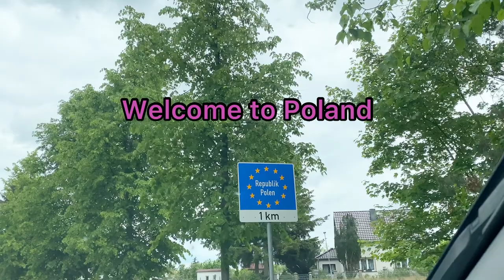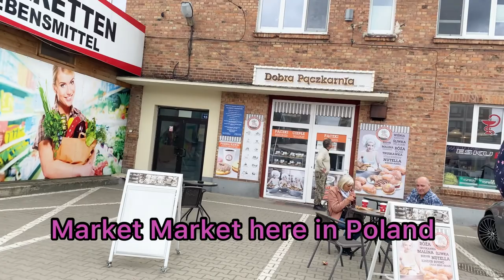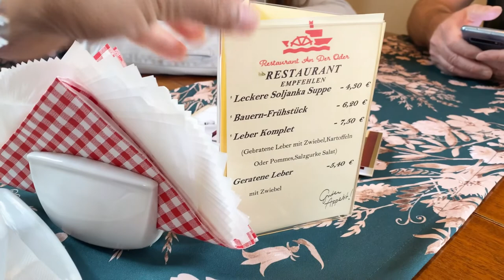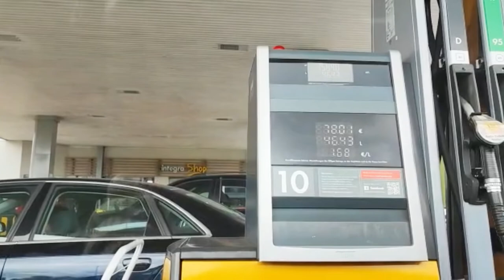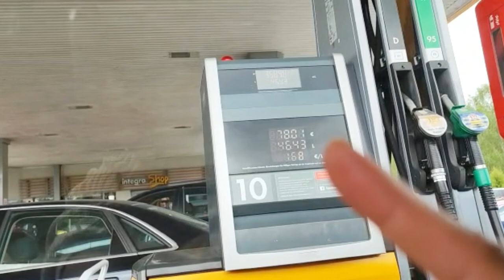POLENMARKT HOHENWUTZEN |4k | POLAND | Family vlog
POLENTMARKT HOHENWUTZEN | POLAND | 4k

Make a bargain and save up to 50% on the purchase of cigarettes, food, clothing, hardware and much more.

At over 700 market stalls, more than 200 of which are in heated halls, the German-speaking dealers offer their most diverse goods.

The market is open daily for you, including Sundays and public holidays.

With the duty-free transport of up to 800 cigarettes (usually 4 bars) and an additional 20 liter fuel reserve canister, your visit is even more worthwhile!

There is no longer a border control - you can cross the border directly by car, bus or on foot.

There are over 500 parking spaces available free of charge on site, as well as clean and handicapped accessible toilets (free of charge).
I hope you like the video.Takecare everyone.

Pinay- German Family

Love,Love,Love
The Merkels Family